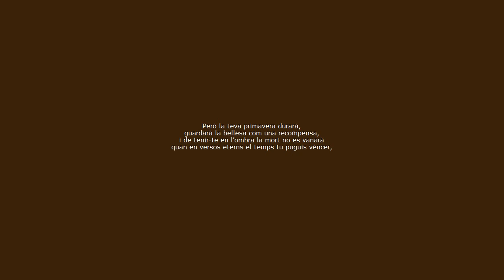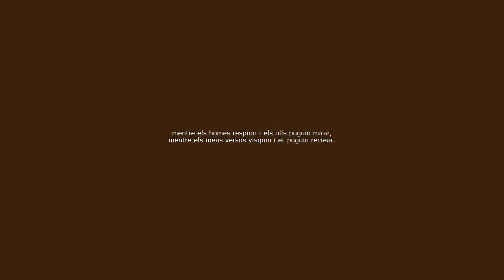Shakespeare Sonet 18 En Veu Alta